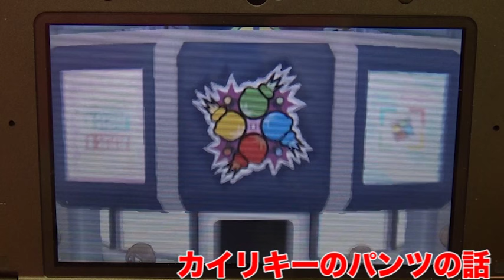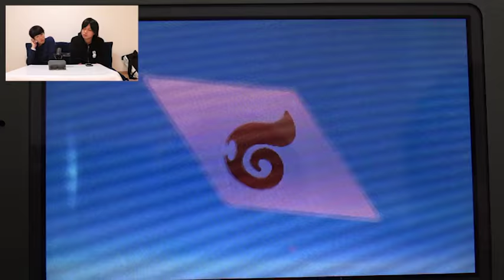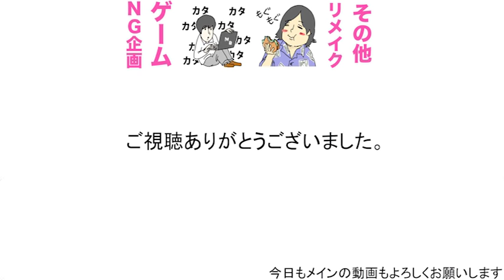とんがり頭の男が勝負をしかけてきた（ナンパして来た） Siriポケ#6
前回の動画↓水の試練のポケモン強すぎるけど名前【ヨワシ】なのなに？　Siriポケ#5

１９時に週３〜４本ほどビシバシ上げていきます！！